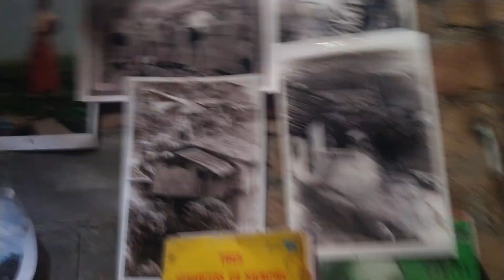19 de agosto de 2024